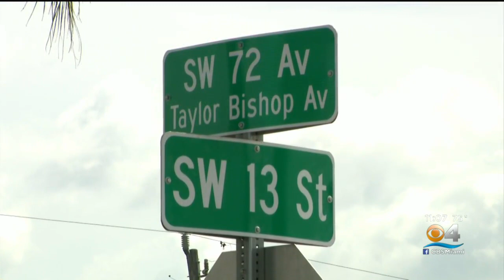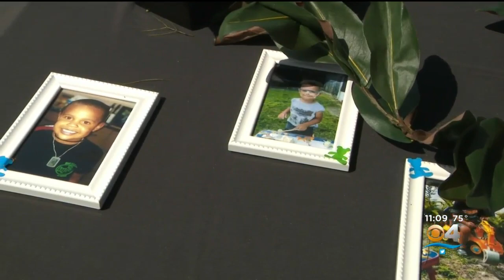Pembroke Pines Renames Street For 4-Year-Old Taylor Bishop, Killed By Plane In 2021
The city of Pembroke Pines held a street dedication Saturday morning in memory of a boy who was killed when a plane crashed into his mother's SUV in 2021.